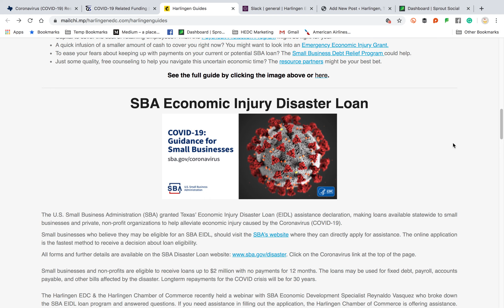COVID-19 Business Resources and Updates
In an effort to continue helping Harlingen businesses connect to valuable resources, the Harlingen EDC recently published its Harlingen Guides resource page.

The resource guide includes everything from local, county, state, to national COVID-19 resources that are currently available.

The guide also includes an overview of the Coronavirus Aid, Relief, and Economic Security (CARES) Act that was recently signed.